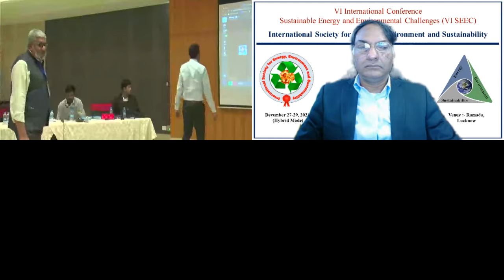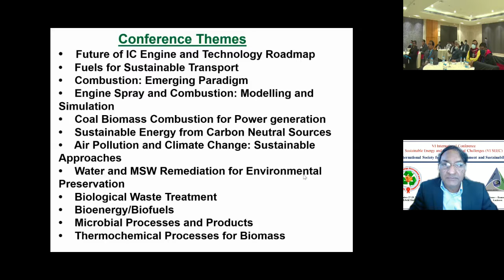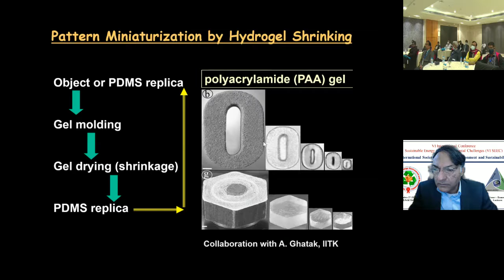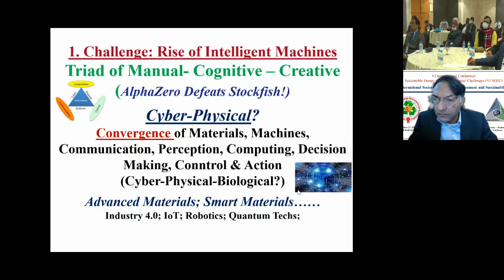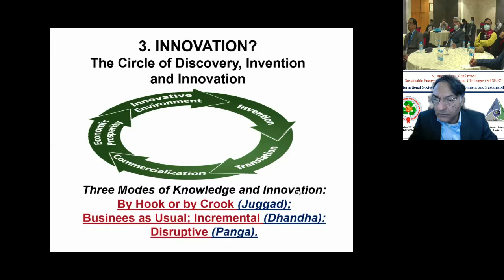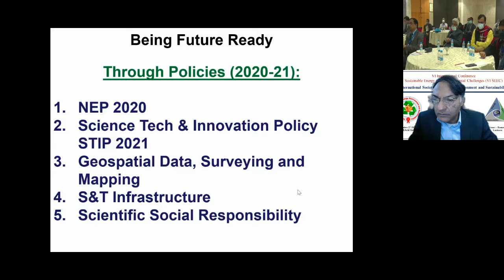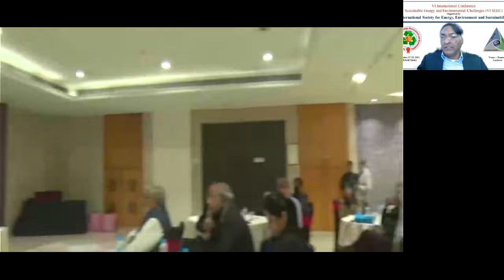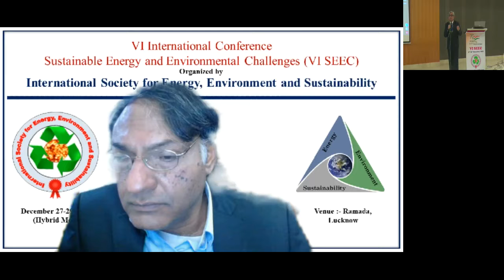Keynote speaker 1 Ashutosh Sharma